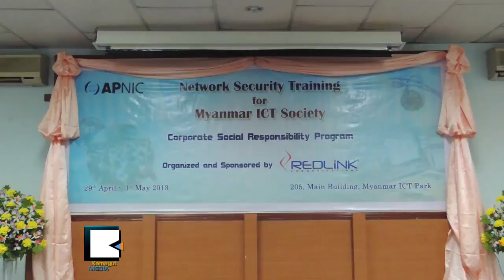Myanmar Conducts Training on Online Security and Threats Prevention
အြန္လိုင္းလံုၿခံဳေရးႏွင့္ ၿခိမ္းေျခာက္မႈဆိုင္ရာသင္တန္း ရန္ကုန္တြင္ က်င္းပ

ျမန္မာႏိုင္ငံမွာ အြန္လံုးအသံုးျပဳတဲ့အခါမွာ ရင္ဆိုင္ရႏိုင္တဲ့ လံုၿခံဳေရးဆိုင္ရာ ၿခိမ္းေျခာက္မႈေတြကို ဘယ္လို ေျဖရွင္းမလဲဆိုတဲ့အေၾကာင္း ရန္ကုန္ၿမိဳ႕မွာ Network Security Training ကို ဧၿပီ ၂၉ရက္ေန႔မွာ စတင္ခဲ့ပါတယ္။